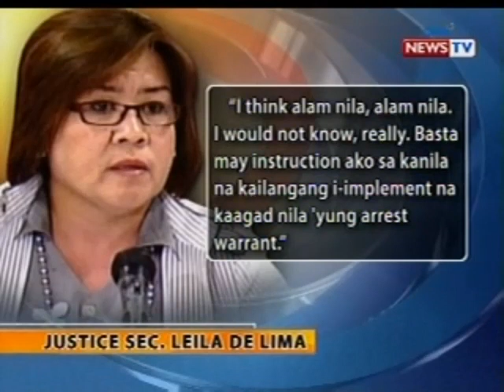Janet Lim-Napoles at kapatid na si Reynald Lim, ipinaaresto dahil sa pagdetine kay Benhur Luy